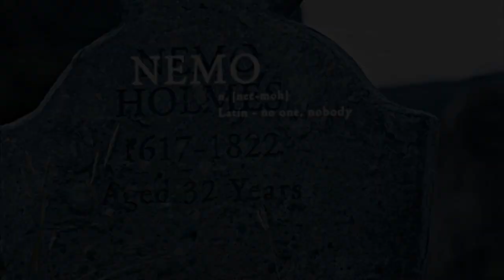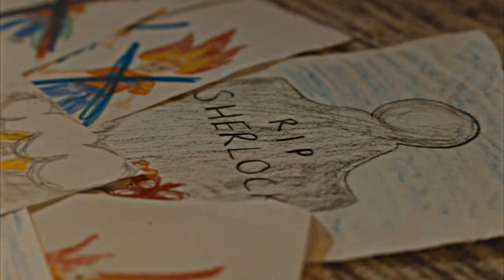Milk and cookies || Eurus Holmes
The perfect song for her, isn't it? ;-)